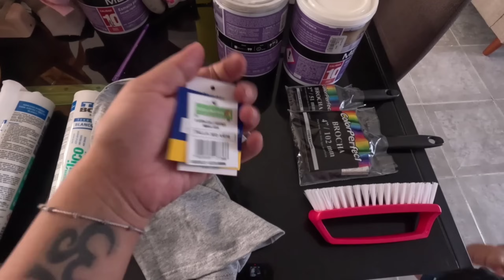TIRAMOS EL MURO | LA FUNCIÓN TIENE QUE CONTINUAR 🫰🏼